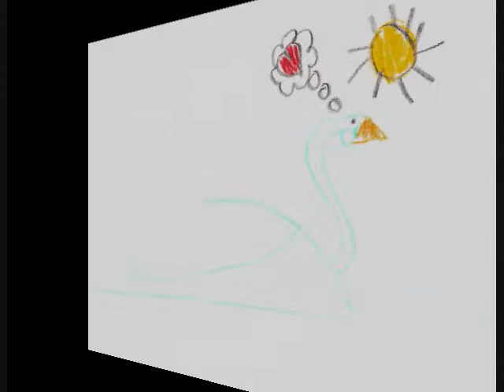Jackson's Book of Birds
Jackson made this book at 7 years old.